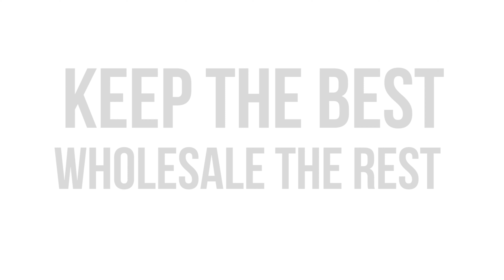How To Never Drop The Ball On A Seller Ever Again! (My internal system)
The last wholesale case study I shared took us 109 touches to go from a cold lead to a closed contract.

In today's video, I'm going to walk you through how we are able to handle working 100+ new leads a month with a lean team.

Our internal system is that every lead either has to have a follow-up sequence runnings, an open task, or a status that is set to dead.

Automatic Follow-up sequences: Are pre-programmed text messages that go out at set intervals to work the lead for you.

Tasks: These are like calendar reminders. A good example would be to call Mrs. Seller on Tuesday.

Statuses: Show us where that lead is at in our process. It could be...

No contact made: We haven't gotten them on the phone.

Contact made: They're on the phone but we haven't gotten an appointment.

Appointment set: I can't help you if you don't know what that means. ;)

Under contract: Self explanatory.

Assigned to the buyer: This is only used if we aren't taking the deal down ourselves.

Note: This is only used if we are wholesaling ^

If you're interested in working directly with me and 300+ other investors check out CCF